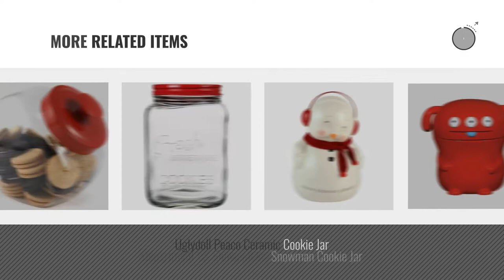Best Red Cookie Jar [2018]: Anchor Hocking Glass Half Gallon Penny Candy Jar with Red Lid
New! 2019 Black Friday / Cyber Monday Cookie Jars Deals and Updates.

Black Friday / Cyber Monday Anchor Hocking Glass Half Gallon Penny Candy Jar with Red Lid by Anchor Hocking

Black Friday / Cyber Monday Anchor Hocking Glass 1 Gallon Penny Candy Jar With Red Lid by Anchor Hocking

Black Friday / Cyber Monday Red Apple Kitchen Decor Cookie Jar Canister by Marcel Imports

Black Friday / Cyber Monday Old Dutch Rooster Cookie Jar, 4 quart, Red by Old Dutch

Black Friday / Cyber Monday The Pioneer Woman Red Barn 7.9 Inch Cookie Jar by The Pioneer Woman

Black Friday / Cyber Monday KOVOT Ceramic Classic Cookie Jar And Air-Sealed Lid | Measures: 6 1/4"L x 6 1/4"W x 8 by Kovot

Black Friday / Cyber Monday Anchor Hocking Cracker Jar with Cherry Red Aluminium Lid, 1-Gallon, Set of 2 by Anchor Hocking